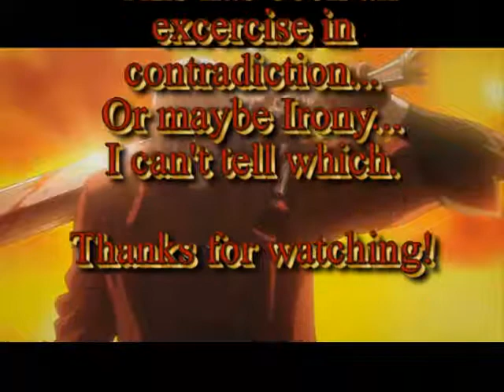Devil May Cry Superstar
I decided to try my hand at video editing. It's kind of clunky in certain transitions but this is my first time. The video is supposed to be contradictory. This is not supposed to be a statement about anything it was just for fun. I love Dante.

Loves
AncientKyuubi